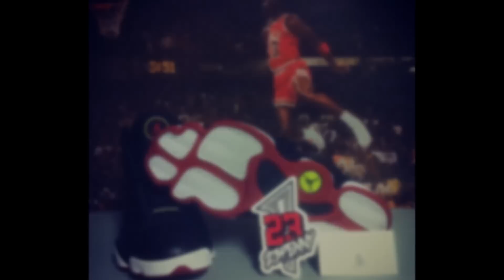Sneaker Maintenance #1: Cleaning Kicks with the Reshoevn8r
Air Jordan 13 "Playoffs" + Cleaning

HARD RIGHTEOUS HIP-HOP BEAT {RAP} INSTRUMENTAL